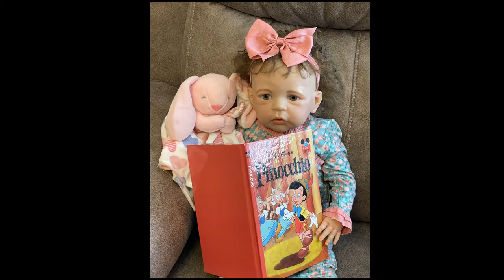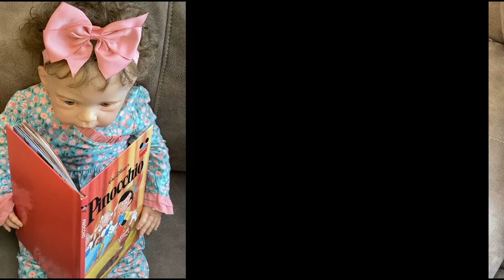Sandie By Joanna Kazmierczak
Irresistables Reborns is very pleased to introduce Sandie to you, a beautiful toddler sculpted by the talented Joanna Kazmierczak and reborned by Irresistables Babies, Esther Orlando

Sandie is ready to come home and looks just like the photos.

This is a finished doll and NOT a doll kit.

Length                 25 inches in height

Doll kit               Sandie

Edition:  Limited Edition  #      of 2900 made world wide

Sculptor     Joanna Kazmierczak

Reborn Artist:  Esther Orlando

General Details:

Rooted with beautiful wavy kid mohair by Heike Politz

Painted eyebrows

Sandie has delicate veins and capillaries that are so lifelike

Sandie has a very soft and matte complexion and has upper hand applied eye lashes

Limbs: Full Arms & Full Straight Legs and she is able to pose in many different positions including standing up by herself. She loves to look around, and play with her toys. How can you resist this face, just look at those eyes!

Doe Suede Body

Weighted with fine glass beads & fiber fill

    Sandie wears 6-9 months sized clothing

This baby is now a ONE OF KIND collectors doll and will never be duplicated!!!

    The Paint:

Painted with:  Ultimate Fusion Air Dry Paints which is a paint system that is water based with no dangerous chemicals. It does not need to be heat set or baked, it dries naturally in the air and is permanent. It is very durable and when used properly gives each reborn doll a very realistic complexion

The Skin:

Sandie has a very realistic skin complexion like a real baby. Her lips are beautiful and her mouth is just slightly open.
Many thin layers of paint were added to make the skin transparent and lifelike.
Sandie was painted with many delicate layers of my own mixes of Ultimate Fusion paints.

The hair:

Sandie has beautiful rooted baby brown hair made out of premium angora kid mohair processed by Heike Politz which is VERY soft because it is sheared from the younger goats. The mohair is shiny with a slight wave and curl and very soft much like a real babies hair. This mohair is washed and processed over 20 times to insure the color is permanent.
Rooting this beautiful baby took many hours of concentration as each hair was lovingly put in individually. Her hair can be styled in many different ways, one being cuter than the next.
The mohair I use is very soft and is finished with a lovely shampoo aroma
as if  your baby just had a bath. Larry's hair is very easy to maintain and can be
restyled with water mixed with a little conditioner in a spray bottle. We will include a bottle of our lovely mohair styling aid with your Sandie.

Sandie's head of hair has been sealed from within with special glue on the inside of her head so that her hair can be gently washed, brushed and combed.

                                                Coming Home:

Please note that this doll is not a toy and not safe for children!

Sandie will be coming home wearing clothes that are brand new.

The toys, books and push toys you see in the photos are NOT included and used for props and positioning only.

Included with Sandie are:

A 1 piece bloomer short sleeved pink flower onsie with coordinating bow

1 Pair of  white mocassins

1 Undershirt

1 Navy blue one piece outfit with matching bow.

1 Diaper

1 Flowered Pajama Outfit with matching headband

2 Magnetic Pacifiers. There is  a magnet inside the head by her mouth so that the magnetic pacifier can attach easily.

PLEASE NOTE THAT MAGNETS ARE NOT RECOMMENDED FOR PEOPLE WITH HEART CONDITIONS.

1 Stuffed Animal

3 Hair Accessories: Navy Blue and bright blue clip on bows and a coral head band

 A Baby Birth Certificate for the new mommy to rename her doll

The limited edition certificate named and numbered by the artist Joanna Kazmierczak. This COA is #

A universal certificate of authenticity from Irresistables.com claiming 100% authenticity of the original doll kit this beautiful doll was made from.

 My Terms:

THIS IS A FINAL SALE! NO RETURNS ACCEPTED! NO EXCEPTIONS!

 Irresistables ships same day or within 1 business day

A signature will be required so please make sure someone is home to accept your baby!

This baby is not a play doll so is not recommended for children under the age 12 years

 All babies come from a smoke free home and are stored in a temperature controlled environment.